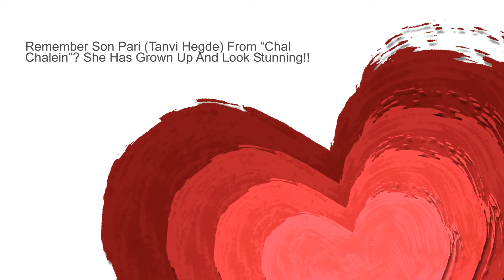Remember Son Pari (Tanvi Hegde) From “Chal Chalein”? She Has Grown Up And Look Stunning!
Description:
The very famous show Sonpari that we all used to like observing as kids. The display starred a adorable and chubby woman who performed the position of ‘Fruity’.  This position was performed through Tanvi Hegde. She completely treated her role of ‘Fruity’ in serial Sonpari.Remember this kid actor who played the function of Fruity from the preferred display ‘Son Pari’? Of course you do! However have you ever puzzled what she grew up to appear to be? This role was played through Tanvi Hegde and he or she used to be lacking from the mainframe for a while.

After Son Pari she seemed in a few episodes of ‘Shaka Laka Growth Growth’ ‘Captain House’ and ‘Yeh Hain Mere Apne’. But have a look at her now. She has grown up to be a perfect cool kid and her transformation is improbable right? She has been part of greater than one hundred fifty ads and likewise seemed in a few motion pictures like ‘Champion’ ‘Pitaah’ and ‘Vaah! Existence Ho Toh Aisi!’ The ultimate time we saw her within the Hindi movie ‘Chal Chalein’ through which she performed the nature of Vaishnavi. So as the image states it all that from a adorable little girl Tanvi a.k.a Fruity has turned into a scorching actress of South Indian movies. In 2016 Tanvi made a debut as a feminine lead in a Marathi film named Athang